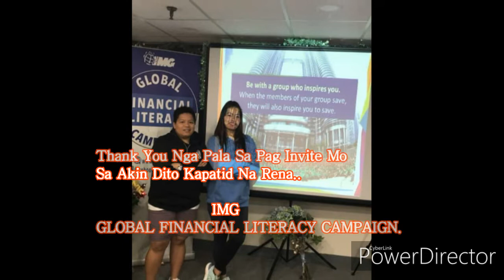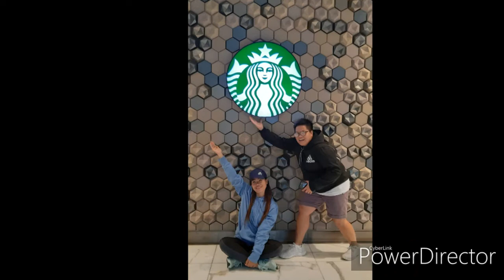MGA KULITAN AT KALOKOHAN